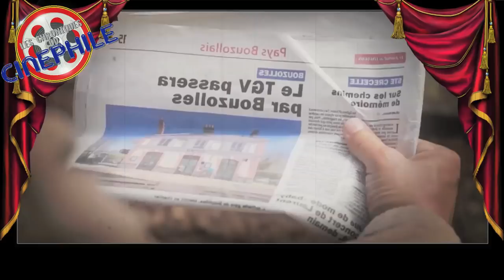LCDC - Les Tuche 3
Chronique critique sur la sortie d'une comédie, qui certes, ne tuera pas le cinéma français, mais bon, ne l'aidera pas non plus à relever le niveau, "Les Tuche 3"